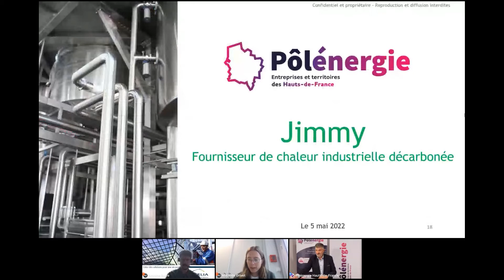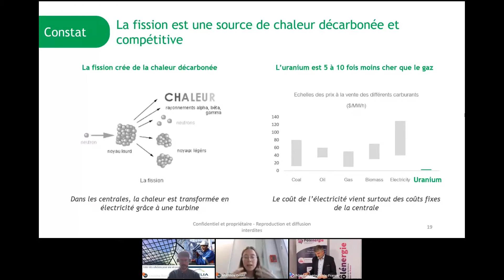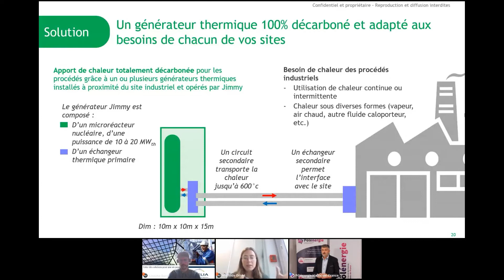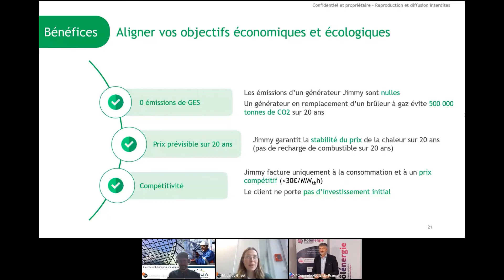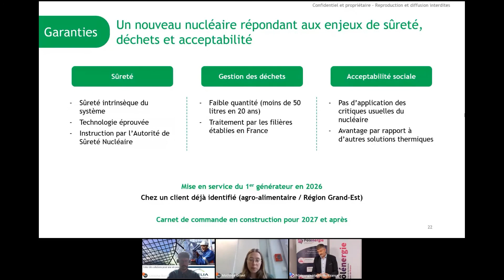Nos Adhérents ont la parole - Mathilde Grivet de JIMMY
Nous avons donné la parole à nos adhérents pour qu'ils témoignent de leur expérience avec nous !

➡ Ici, Mathilde Grivet, Co-fondatrice de Jimmy Energy prend la parole sur la collaboration avec Pôlénergie !